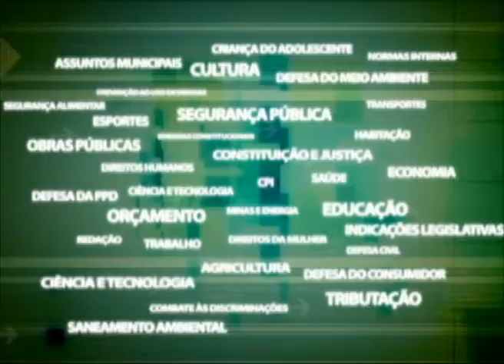Novos Polos Perícia Médica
A Comissão de Educação vai pedir que a Secretaria Estadual de Educação construa novos polos de perícia médica no Estado para atendimento de professores da rede de ensino estadual.